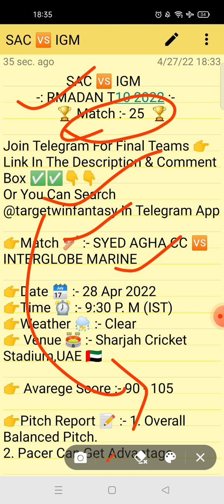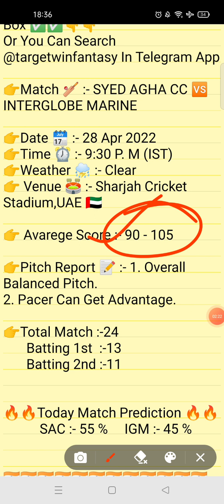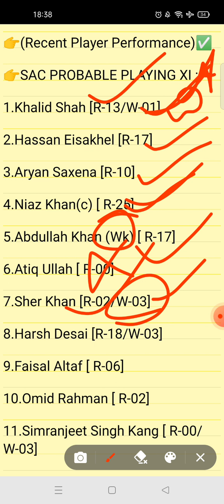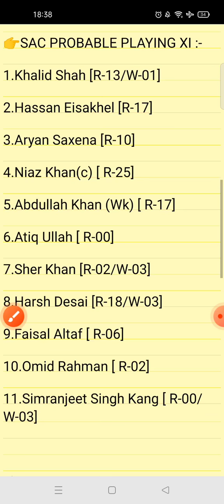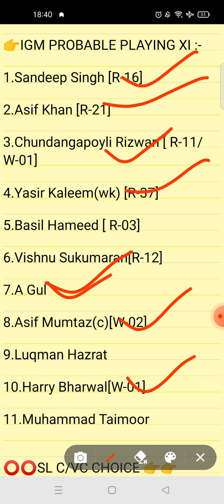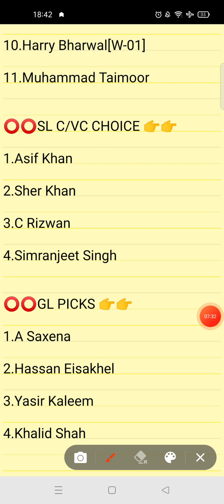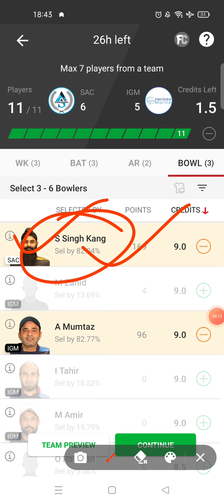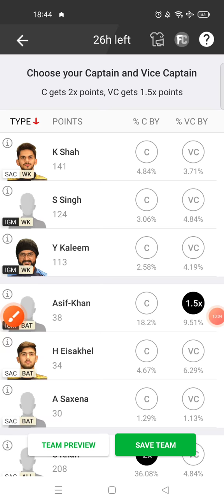SAC VS IGM DREAM11 TEAM | sac vs igm ramadan t10 dream11 team | full stats with analysis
SAC VS IGM DREAM11 TEAM, sac vs igm ramadan t10 dream11 team, full stats with analysis, ramadan t10